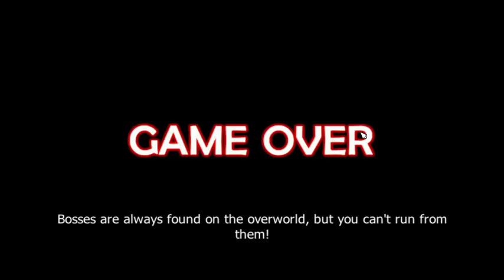fnaf world renewed part 4